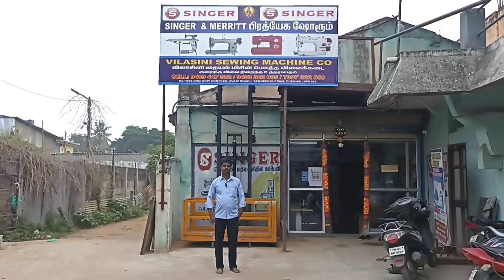Dealers required 🔥 for zoje brand sewing machine in tamilnadu / zoje விநியோக உரிமை கிடைக்கும்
Dealers required for zoje brand sewing machine in tamilnadu / zoje sewing machine
 zoje விநியோக உரிமை கிடைக்கும்

To buy sewing machines :
தையல் மெஷின் வாங்க முகவரி:

Vilasini sewing machine co
No.1/294, DSM Gopi Complex,
Avadi Main Road, Senneerkuppam,
Periyar Nagar Extension, Karayanchavadi,
Poonamallee, Chennai - 600 056,
Tamilnadu.
( Near Sakthi Multi Speciality Clinic)

Zoje sewing machine price  / zoje sewing machine review.
zoje .

best sewing machine for home use
affordable sewing machines in wholesale prices cheapest sewing machine shop in chennai
genuine sewing machine shop in Chennai
best sewing machines and spare saler in tamil nadu
What sewing machine should I buy ?
What is the best sewing machine for you?
Which sewing machine is right for me quiz with answer
Sewing machine solution
Used sewing machine sale
Used sewing machine exchange
Used sewing machine repair service
Used / new /all tailoring sewing machines
Embroidery machine
Kaja button machine
zoje sewing machine
Overlock machine
Special machines rate
Sewing machine service charge
எந்த மாதிரி மெஷின் வாங்கலாம்
20 years experienced expert suggestions
5 thread overlock machine rate
Jackf4 machine rate
Singer machine features and rate
How to buy sewing machine
Sewing machine review
Silai machine wholesale
Wholesale sewing machine sale
Retail sewing machine sale
தையல் இயந்திரங்கள் குறித்து சில குறிப்புகள்.
vilasini sewing machine

To join ₹ 100 tailoring course :;

pressure foots :-

sewing machine stabilizer in amazon

sewing machine accelerator

sewing motor ;

Jack f4 Sewing machine

Sewing Thread ;

Sewing kit combo ;